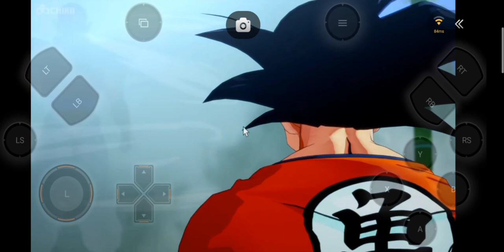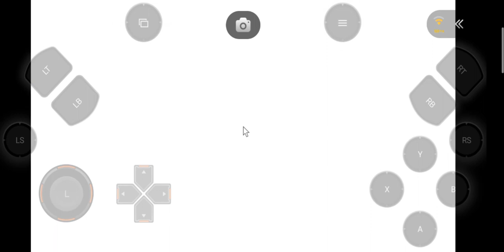THIS GAME IS FOR DRAGON BALL Z FANS(DBZ KAKAROT).-PART 1#dragonballz